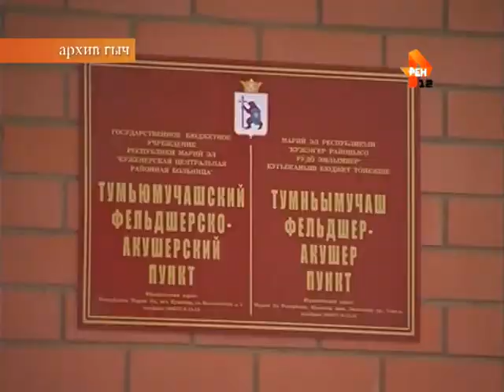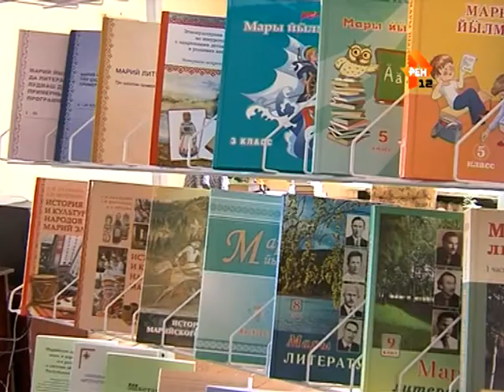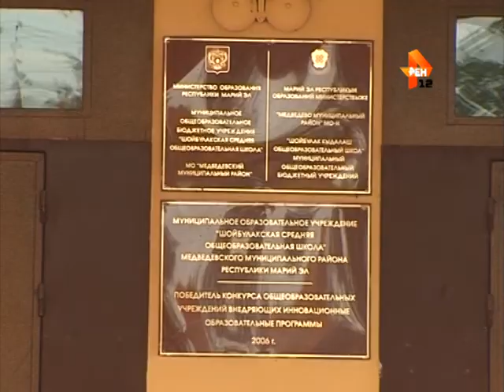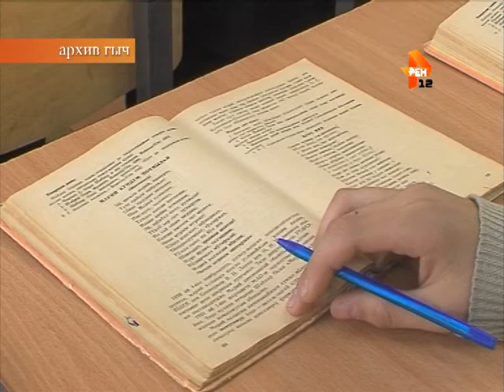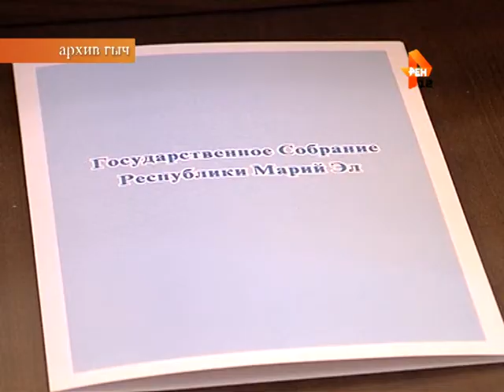Рубрика «Шинчаваш»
Рубрика Алевтины Кузнецовой «Шинчаваш».